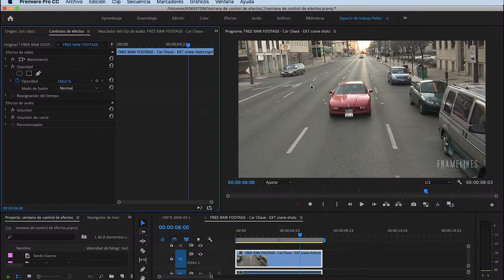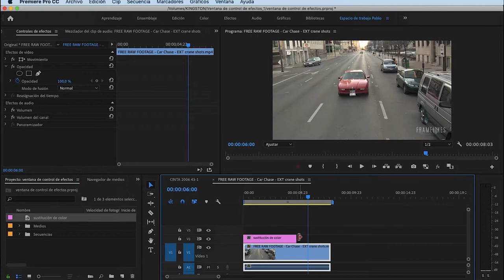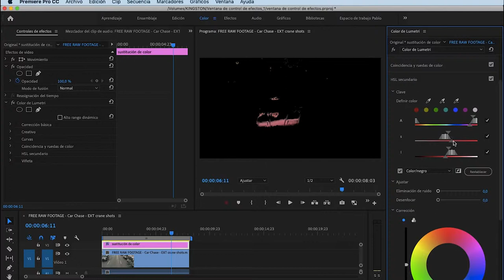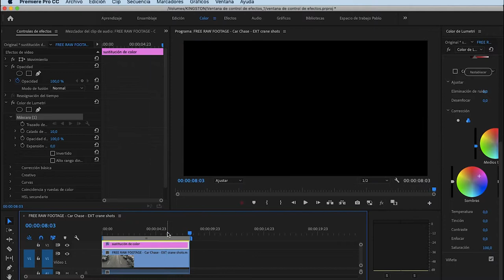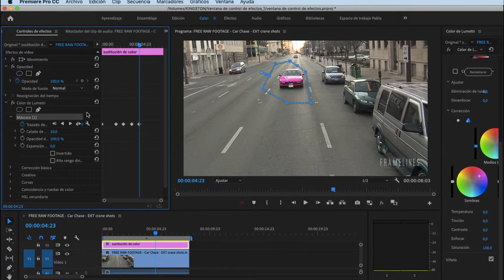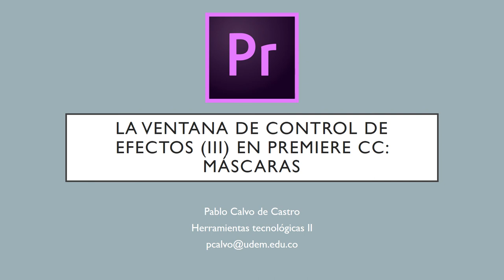Uso de máscaras en Premiere Pro. La ventana de control de efectos (tercera parte y final)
Este vídeo del curso cierra una serie de tres en el que hemos analizado el funciomamiento básico de la ventana de control de efectos y las lógicas de creación para la aplicación de un efecto de forma estable, de forma dinámica utilizando keyframes y, por último, en este vídeo analizamos la forma de aplicar efectos a un área específica de la imagen mediante la aplicación de máscaras en los efectos de Premiere Pro.